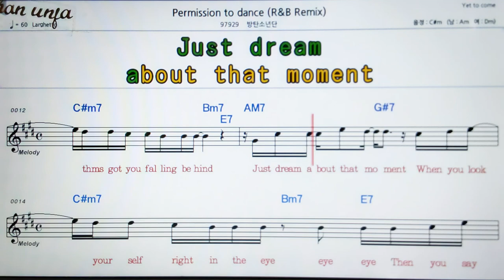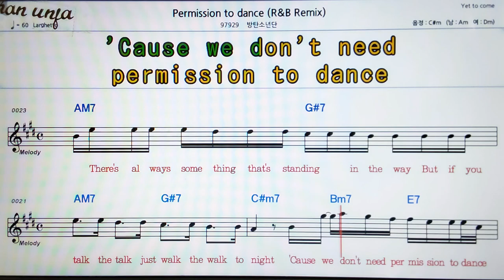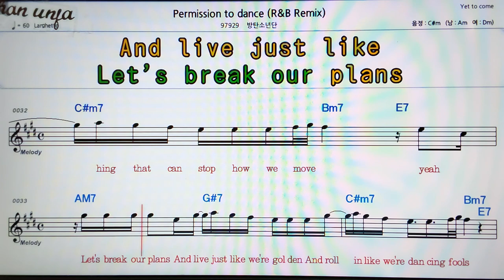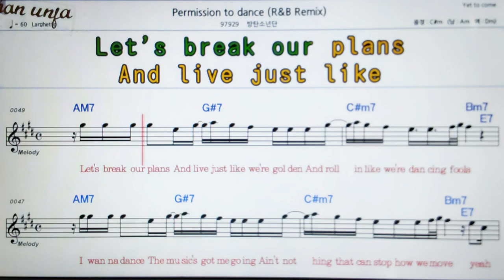Permission to dance/방탄소년단👍악보, 코드,가사,Karaoke*가라오케 반주